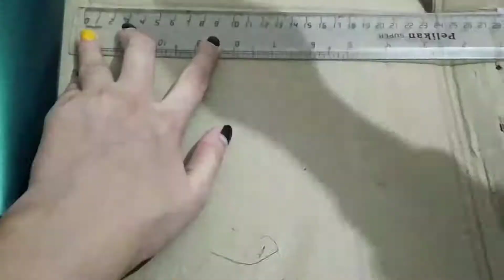Best Out of waste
Hey guys..
In this video I'm making tribal face mask from waste shampoo bottle and cardboard. please like and comment on my work...also subscribe my channel for more such amazing videos & don't forget to press bell icon.